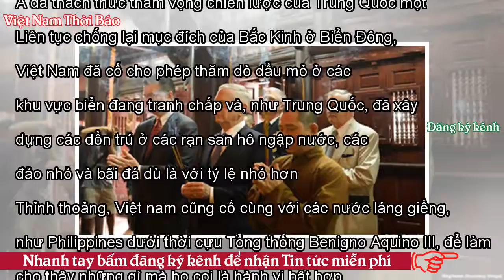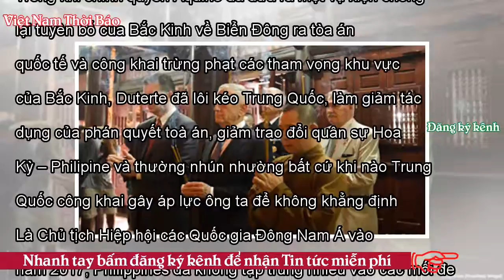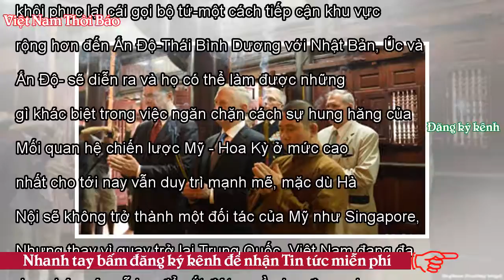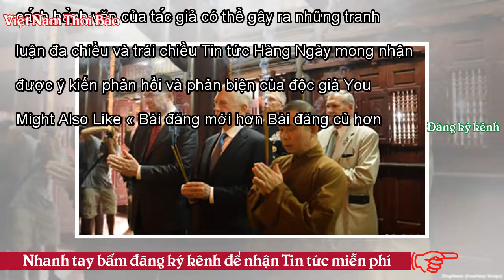Việt nam ít chắc chắn hơn về mối quan hệ Việt nam - Hoa Kỳ - VNTB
Trong 5 năm qua, không một quốc gia nào ở Đông Nam Á đã thách thức tham vọng chiến lược của Trung Quốc một cách quyết đoán hơn Việt Nam. Liên tục chống lại mục đích của Bắc Kinh ở Biển Đông, Việt Nam đã cố cho phép thăm dò dầu mỏ ở các khu vực biển đang tranh chấp và, như Trung Quốc, đã xây dựng các đồn trú ở các rạn san hô ngập nước, các đảo nhỏ và bãi đá dù là với tỷ lệ nhỏ hơn. Thỉnh thoảng, Việt nam cũng cố cùng với các nước láng giềng, như Philippines dưới thời cựu Tổng thống Benigno Aquino III, để làm cho thấy những gì mà họ coi là hành vi bất hợp pháp của Trung Quốc ở Biển Đông. Để đẩy ...